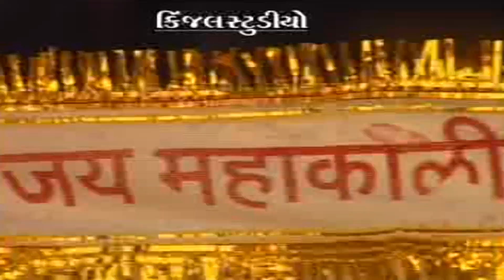Pavagadh Na Dungra Vala | Kanu Patel | Mahakali Maa Na Garba | Chaitri Navratri Garba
►Audio & Video Credits :
Song : Mahakali Maa Ni Chundadi
Singer : Kanu Patel
Director : Raju Patel
Producer : Vitthal Ajani
Poster Design  : Kanak Ajani
Copyright By : Kinjal Studio